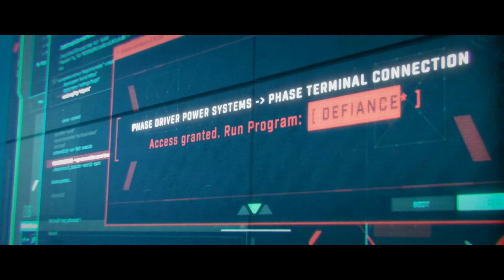Apex Legends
Apex Legends is a free-to-play battle royale-hero shooter game developed by Respawn Entertainment and published by Electronic Arts. It was released for Microsoft Windows, PlayStation 4, and Xbox One in February 2019, and for Nintendo Switch in March 2021. A mobile version of the game specially designed for touchscreens titled Apex Legends Mobile has also been announced which is scheduled to be fully released by 2022 on Android and iOS, as well as a native version of the game for Xbox Series X and Series S, and PlayStation 5. The game supports cross-platform play.